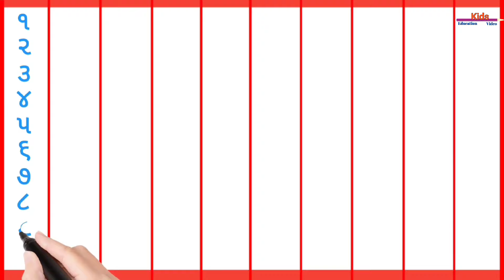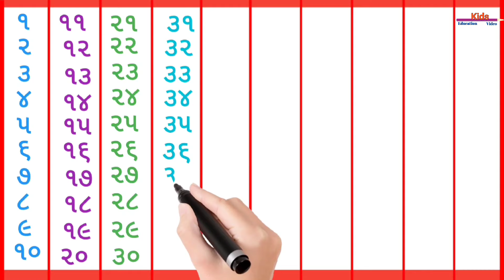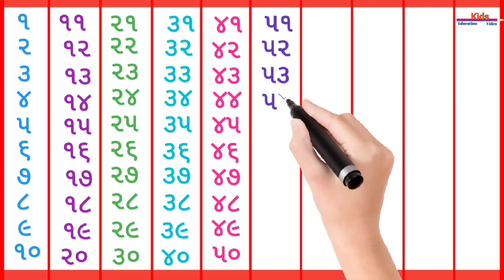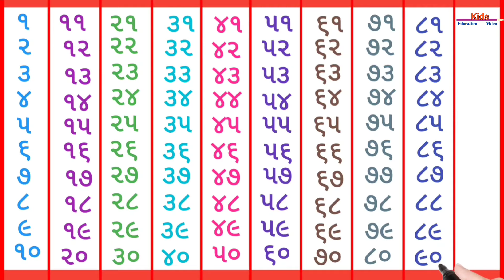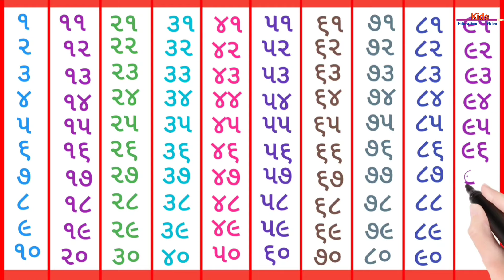1 to 100 Gujarati Numbers, ગુજરાતી અંક, એકડા, 1 से 100 तक गिनती, Gujarati Numbers, એકડી,12345, P-59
1 to 100 Gujarati Numbers, ગુજરાતી અંક, એકડા, 1 से 100 तक गिनती, Gujarati Numbers, counting, P-59

1 to 100 Gujarati Numbers | Gujarati Ekda
| Gujarati Ank | Ekada | ગુજરાતી અંક | એકડા

1 to 100 Gujarati Numbers | Gujarati Ekda
| Gujarati Ank | Ekada | એકડા

1 to 100 Gujarati | Gujarati Ekda| ગુજરાતી
અંક | ગુજરાતી એકડા |

Your query:

1 to 100 gujarati numbers
ekada
numbers
numbers name
1 to 100 ekada
gujarati ekda
gujarati ekda 1 to 100
gujarati numbers
learn numbers
learn counting 1 to 100 easy
1 to 100
1 to 100 counting song
1 to 100 song
1 to 100 spelling
1 to 1000
1 to 100 tak
1 to 100 counting
1 to 100 tables
1 to 100 numbers
1 to 10000
numbers song
gujarati ekda shabdoma
learn counting 1 to 100
learn and write counting 1 to 100
learn to counting 1 to 100 123 numbers
count to 1-100 learn counting koo koo cartoons
learn arabic numbers 1 to 100
1 to 100 abc
1 to 100 numbers learn
learn cantonese numbers 1 to 100